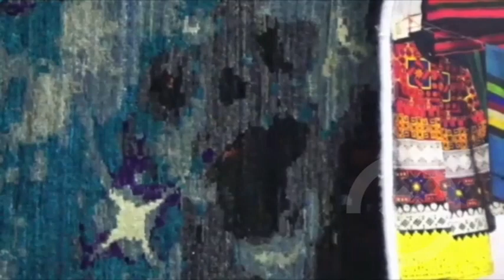گزارش؛ افزایش 30 درصدی صادرات قالین افغانستان نسبت به سال گذشته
مسوولان اتحادیه قالین فروشان می‌گویند که صادرات قالین دست‌باف و گلیم کشور در ۴ ماه نخست سال جاری، ۳۰ درصد نسبت به سال گذشته افزایش یافته است.